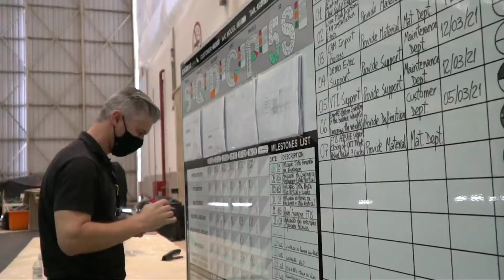Nova companhia de avião brasileira (Itapemirim)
Aprenda a editar vídeos como esse usando apenas o seu celular

Nova companhia aérea brasileira.

Essa notícia não é tão recente faz alguns dias, dia 20 de fevereiro de 2021 em Natal rio grande do norte chega o 1º avião da Itapemirim Transportes Aéreos, nova companhia que vai atuar na aviação comercial brasileira. O pouso foi transmitido ao vivo pelo perfil da empresa no Instagram.

O Airbus A320 saiu de Madri, na Espanha. Ficará em Natal para trâmites relacionados à importação e depois segue para São José dos Campos (SP), onde será customizado e pintado com as cores da empresa capixaba.

Inclusive tem um vídeo aqui no canal que falo sobre o A300

De acordo o Grupo Itapemirim, a proposta da nova empresa é oferecer aviões com maior espaço entre as poltronas e serviço de bordo “diferenciado”.